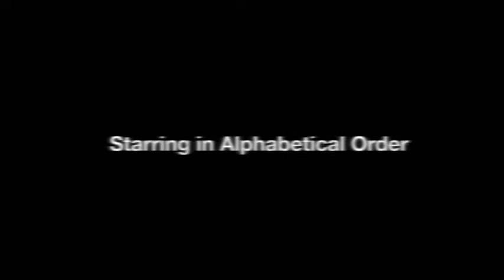JalapenosForDessert.mov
West coast Petersons reply to the family chili eating challenge.